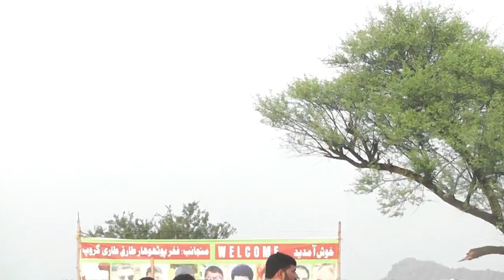Ameen shindi Vs Sohail Gundal New kabddi match and verry danger man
Now available on my channel . Hope u enjoyed the video . SubsCRbe my channel for more All Pakistan Kabaddi Matches and all kind of palyer such as  Javed jutto Asif Baloch sohail gundal Guddu pathan Auch bakra batara baloch Dr. waheed bijli Ameen sindhi sheeshanag police man ali warach ishfaq patha qari ameen lala abid ullah etc are avaliable in my channa
Asif Baloch Bhattti Danger Man